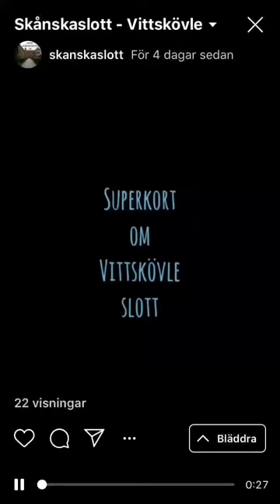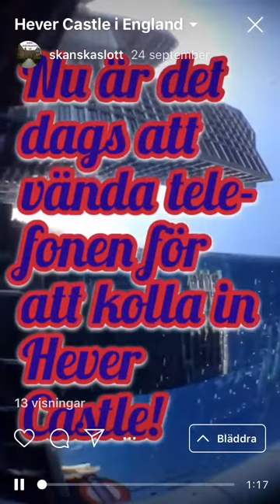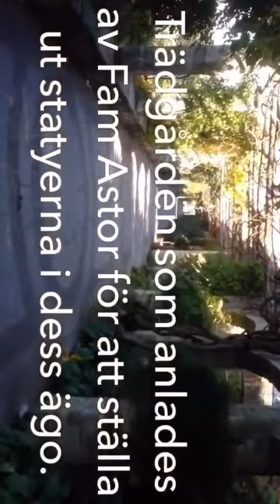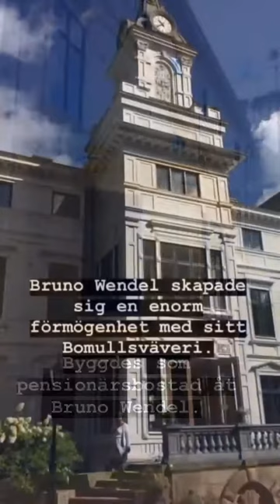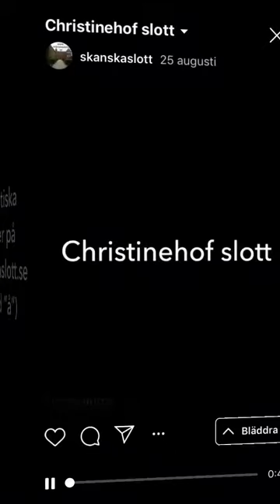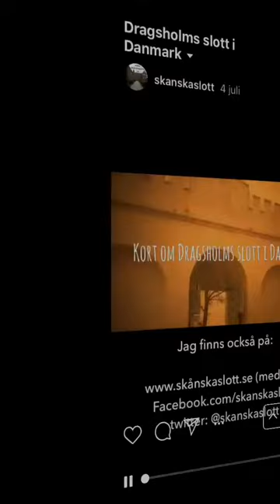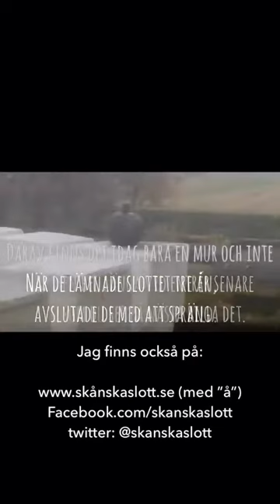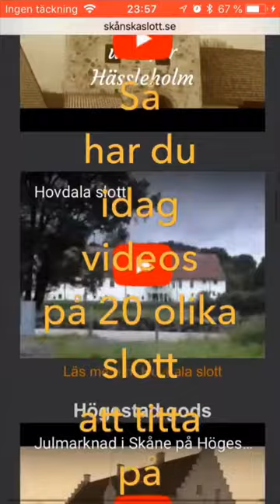Skånska slott 2018 - insta stories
Fyra skånska slott, ett danskt, två engelska, ett skepp och en enorm sommarbostad. Det är vad du hittar i min nyårssammanfattning utav mina klipp på Instagram stories.

Bland annat Borgeby slott, Vittskövle slott, Christinehof och Dragsholms slott.